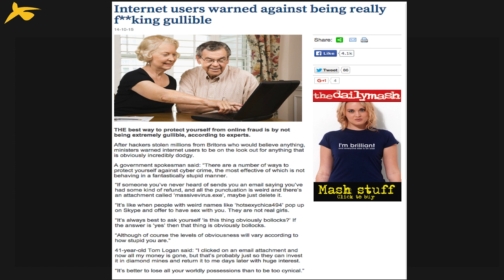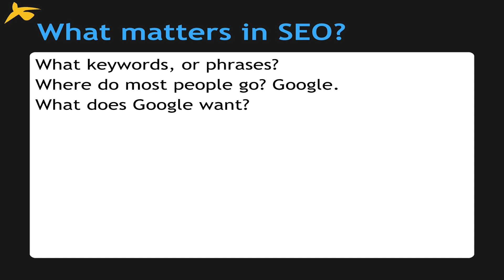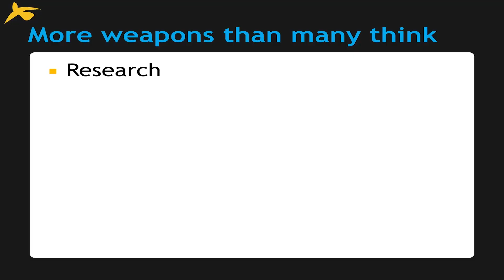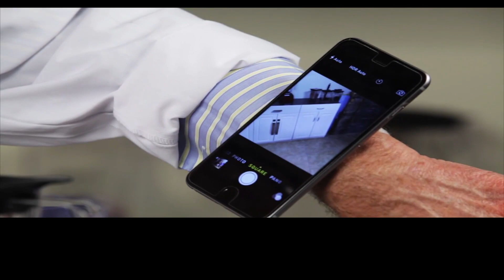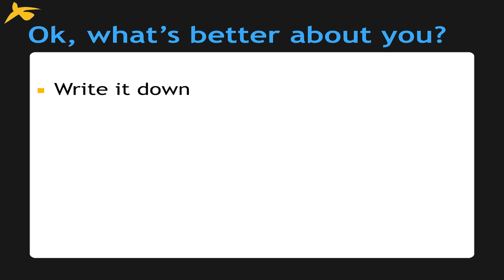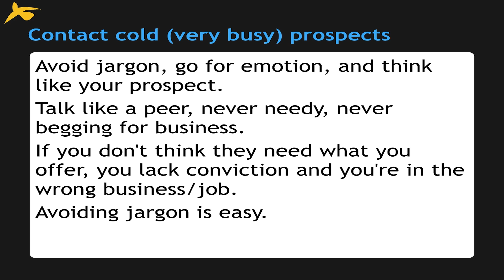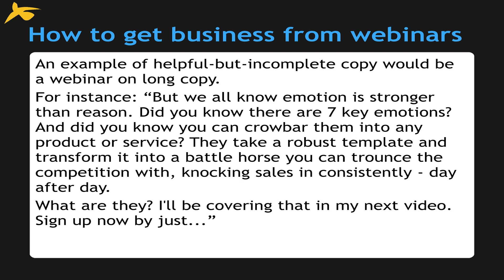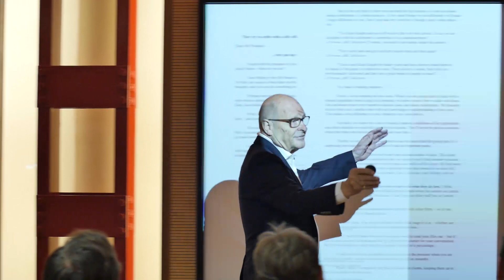Drayton Bird at the Churchill War Rooms PART ONE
You can get more from my by signing up to my mailing list

Do you want to make more money – a LOT more - face to face or at a distance? Then this is made for you.

Andy Bounds is one of the world’s greatest salesmen. He once helped Barclay’s Bank close a deal worth £2.6 billion.

He was once Drayton’s client. He says Drayton has been his greatest influence But Drayton learnt more from him than anyone else about presenting and selling.

Now you can profit from both their secrets as they reveal all you need to know before you see people – and when you see them. People paid £999 to attend this one-day seminar.

I’ve learnt more from him than anyone else about presenting and selling.

Now you can profit from Mine and Andy’s secrets. Together they are powerful stuff.